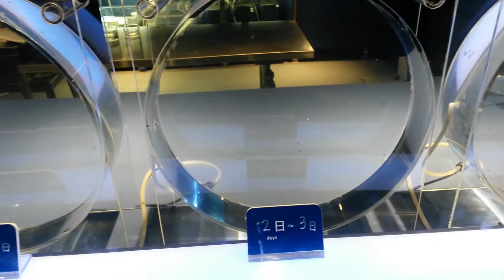A Day in Sumida Aquarium | Trip to Japan 2017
Here I show you some of the animals I saw when I spent A Day in Sumida Aquarium.
The Sumida Aquarium (すみだ水族館) is one of the main attractions at Tokyo Skytree Town complex that was opened in May 2012 in Tokyo. It houses over 10,000 sea creatures on the 5th and 6th floors of Tokyo Solamachi, a shopping and entertainment complex at the base of the Tokyo Skytree.

The aquarium has 8 different zones, and in one of them has an open pool-type tank, holding approximately 350 tons of water, one of the largest open indoor tanks in Japan, which is home to dozens of penguins and several fur seals. The tank is designed with thick, clear glass walls with almost no visible supports which allows visitors to see the animals from virtually any angle. The aquarium also features an excellent jellyfish display and research laboratory, as well as tanks representing the habitats around Tokyo Bay, the Izu Islands and the Ogasawara Islands.

Thanks for your support, donations, likes, comments and for sharing the videos!

The entrance to the Sumida Aquarium is on the 5th floor of the Tokyo Skytree Town.
Tokyo Skytree can also be reached by direct buses from Tokyo Station (30 minutes, 520 yen one way, 2 buses/hour), Ueno Station (30 minutes, 220 yen, 4 buses/hour), Tokyo Disney Resort (45-55 minutes, 720 yen, 1 bus/hour) and Haneda Airport (50-70 minutes, 920 yen, 1 bus/hour).

It is open from 9：00 to 21：00
-Admission ends one hour prior to closing time.

It is open all year

The admission for an adult is 2,050 yen

-Space Walk by Silent Partner

-Floaters by Jimmy Fontanez

-Home Stretch by Gunnar Olsen

-Pacific Hike by Silent Partner

-Sunburned Salvation by The 129ers